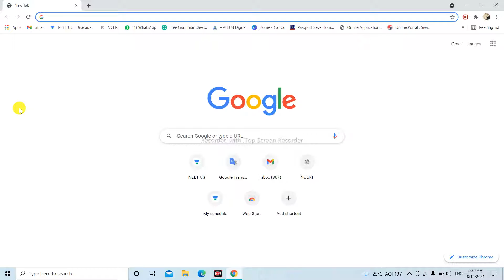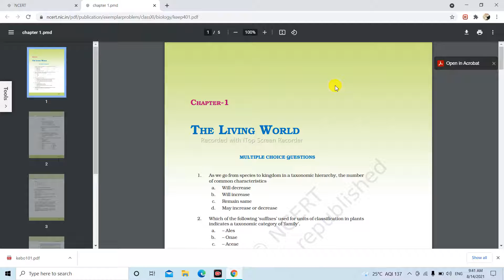How to download NCERT Books and NCERT Exemplar pdf